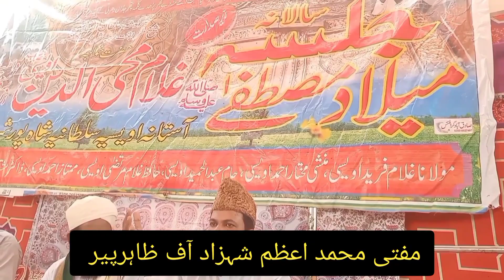Kalam e Bahoo by Mufti Azam Shahzad | میں کوجھی تے میرا دلبر سوہنا | مفتی اعظم شہزاد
Mufti Muhammad Azam Shahzad is a great Islamic scholar. He wants to benefit people with his knowledge. He is a very famous speaker. This is a clip of one of his speeches. In this, he recites Arfana Kalam of Hazrat Sultan Bahoo.